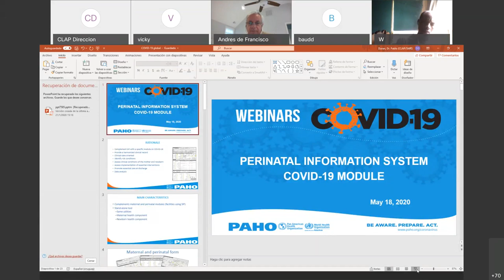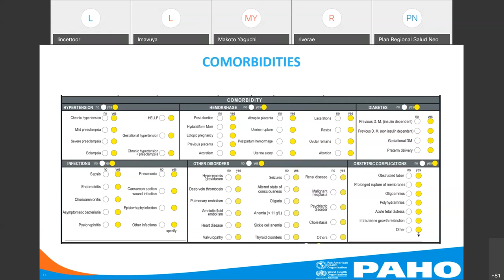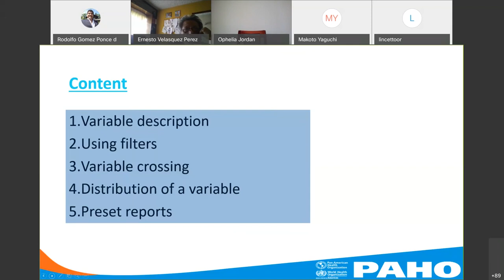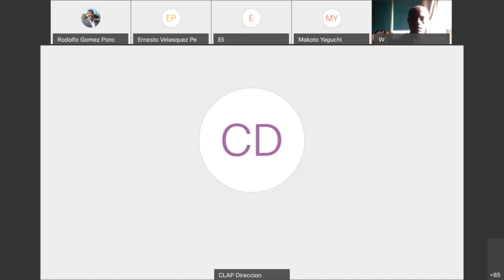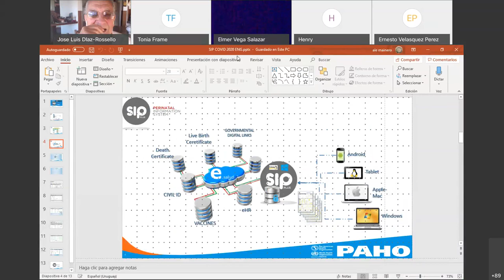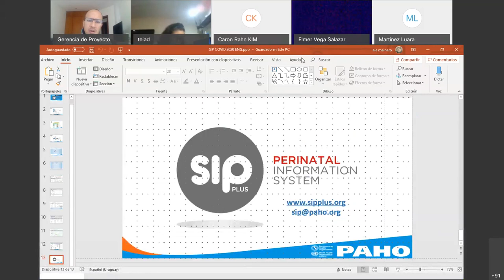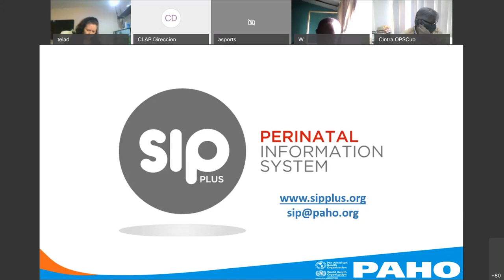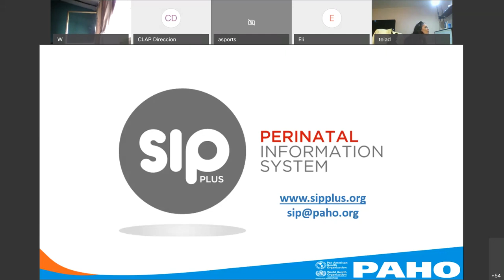Launching of SIP COVID-19 form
This webinar  is aimed at decision makers in the ministries of health, health professionals working in the maternal-perinatal area, and partners interested in building evidence in the context of the pandemic. COVID-19 disease has proven to be highly dynamic, with daily changes in its understanding, even though almost 5 months have passed since the awarness of its existence.
SIP tool  allows epidemiological surveillance of pregnant women and newborns within the framework of COVID -19 . It has  a software that allows the creation of a local and national database for the health surveillance of pregnant women and newborns in this context and to provide key elements for the care of both. The instrument not only makes it possible to identify and monitor these women and their children, but also evaluates the results obtained and generates evidence that guides towards more effective care in areas of prevention, diagnosis and treatment.